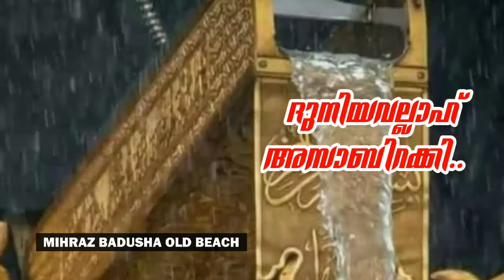ದುನಿಯಾವಲ್ಲಾಹ್ ಅಝಾಬಿರಕ್ಕಿ... | Duniyaavallah azaabirakki | Mihraz Badusha Old Beach